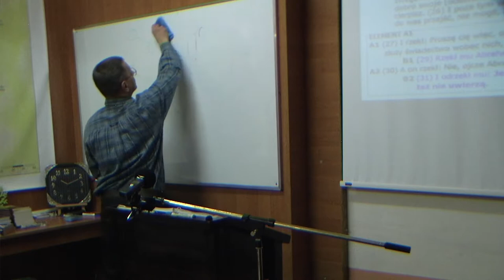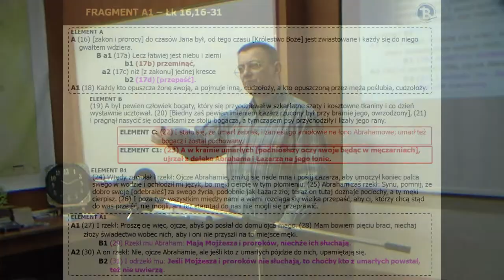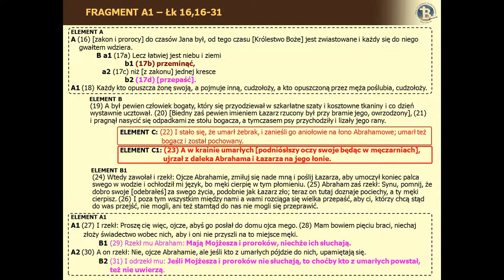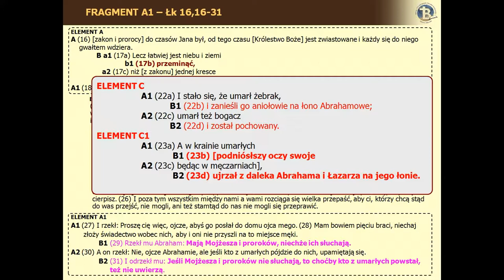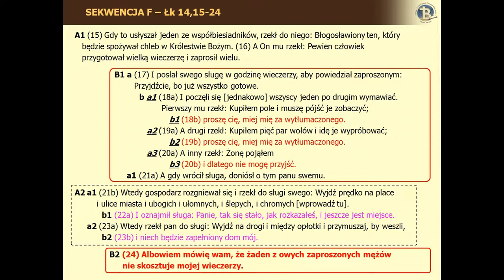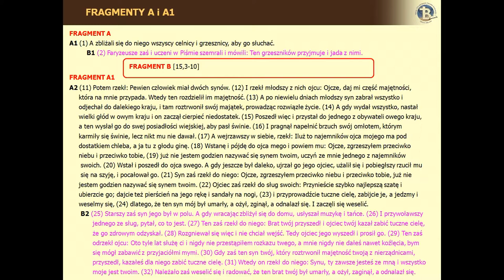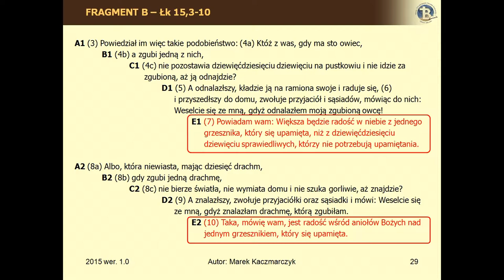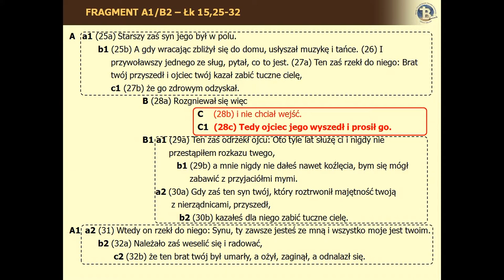BEREA - Ewangelia Łukasza Cz.II /11